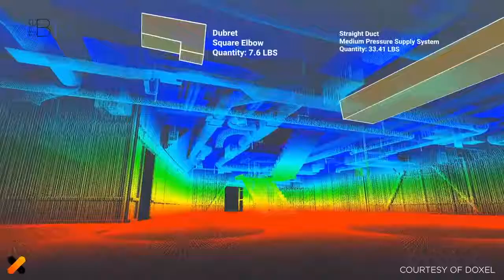Construction Robot - Robotics in construction industry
This new robotics revolution will affects the hundreds of thousand jobs. This is the significant impacts of a coming wave of automation.
In this episode of Moving Upstream, Wall street journal traveled to Asia to see the next generation of industrial robots. What they are capable of, and whether they are friend or foe to low skilled workers in North America.
Visit us for more information about rule of robotics in construction industry in Toronto